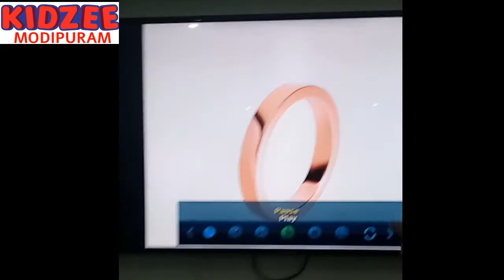CIRCLE kidzee kidzeemodipuram kidzeeindia